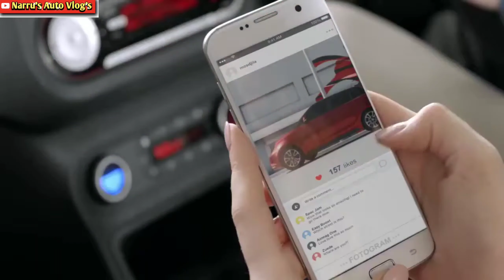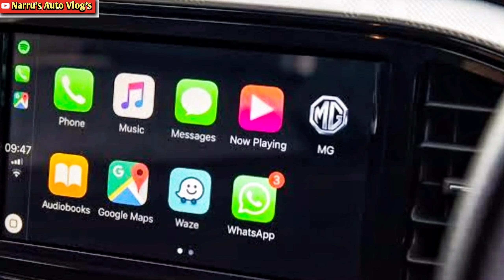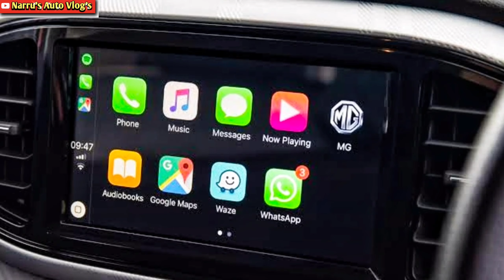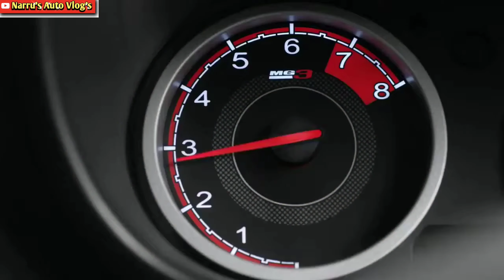MG 3 PREMIUM HATCHBACK INDIA LAUNCH ALL DETAILS:MG3 PREMIUM हैचबैक मचा देगी धूम@NarrusAutovlogs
Hi friends I am your host Nardev Badwal and most welcome in my channel NarrusAutoVlogs.